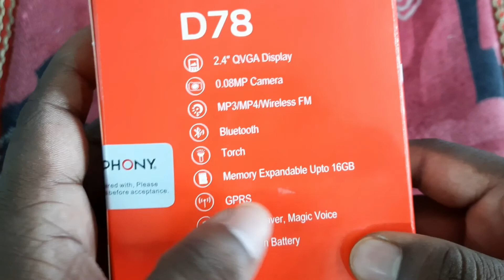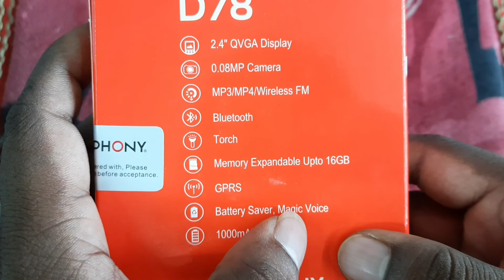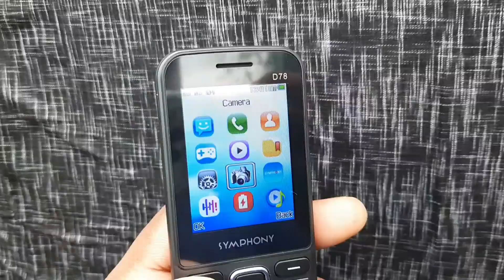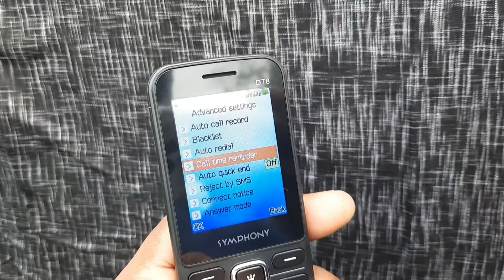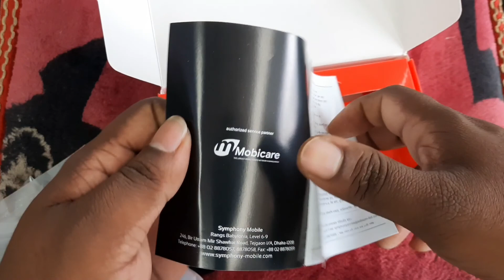Symphony D78 Full Review | And Unboxing Brand new model | Nh Bd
৳1299

যেকোন মোবাইলের
প্রাইজ জানতে
এবং মোবাইলের
সকল প্রকার তথ্য জানতে
প্রয়োজনে যোগাযোগ
কন্টাক্ট নাম্বার

Thank you all very much Your highest love is moving forward Nh Bd YouTube Channel InshaAllah You will always be by my side in such a way I want the mind

ভিডিওটি যদি আপনার কাছে একটু হলেও ভালো লেগে থাকে তাহলে অবশ্যই কমেন্ট করে জানাবেন এবং আপনি যদি আমার চ্যানেলে নতুন হয়ে থাকেন তাহলে প্লিজ সাবক্সাইব করে পাশে থাকবেন ধন্যবাদ